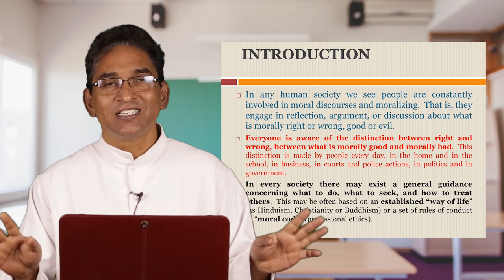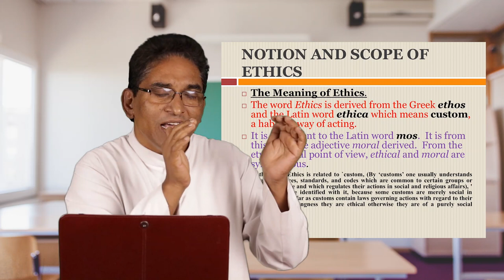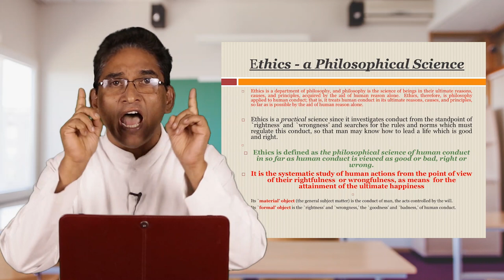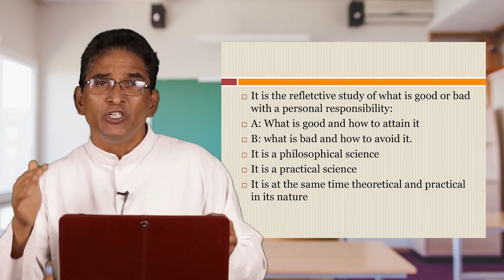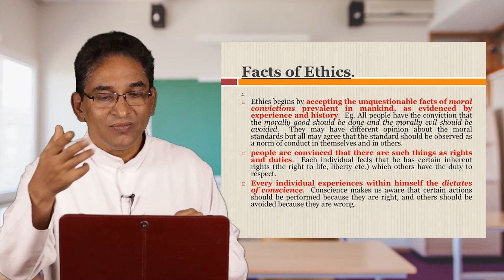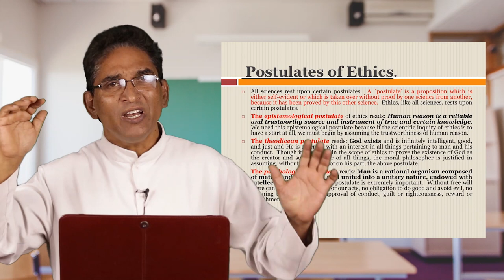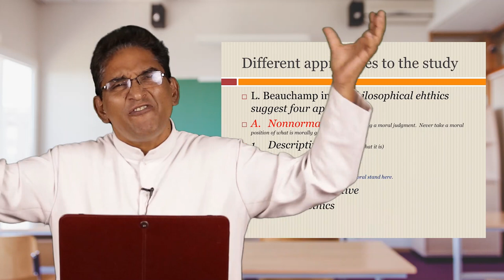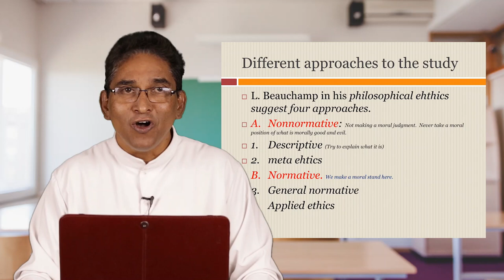Ethics Class 01 | Fr. George Xavier Vettaparambil V.C.